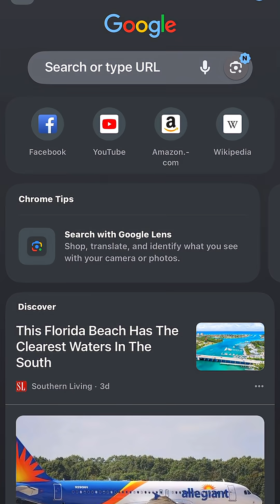A plant that can kill you… or save your life — depends on the dose?☠️🌸